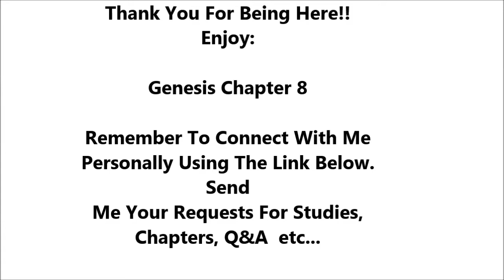Genesis Chapter 8 - Holy Bible - Must Watch